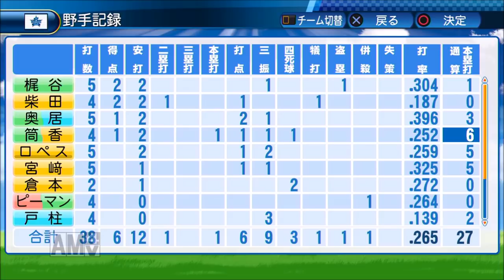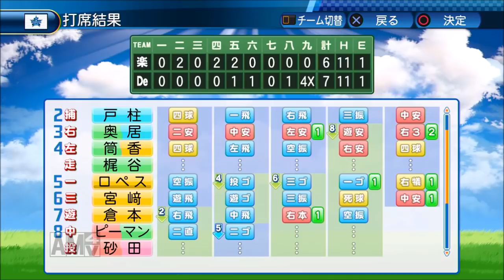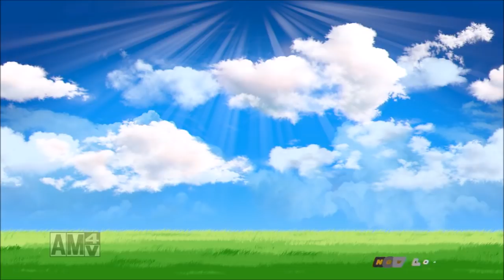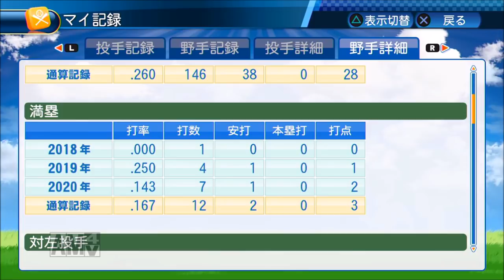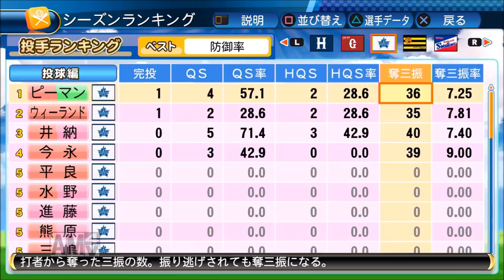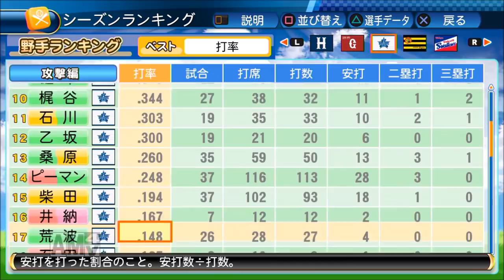【パワプロ2017】レジェンド目指して二刀流マイライフ実況#44 【4年目】